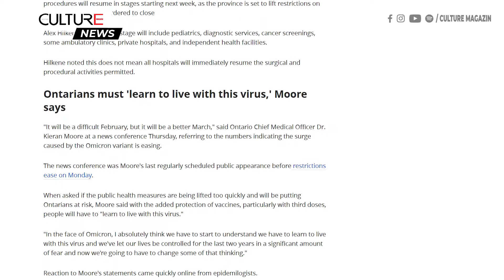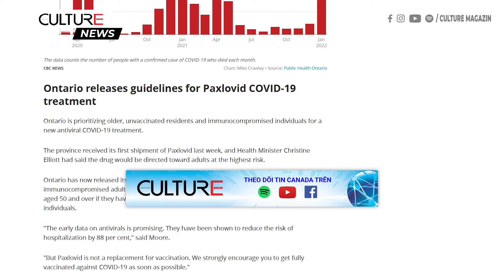TIN CANADA | Ontario tiếp tục các cuộc phẫu thuật không khẩn cấp vào thứ Hai